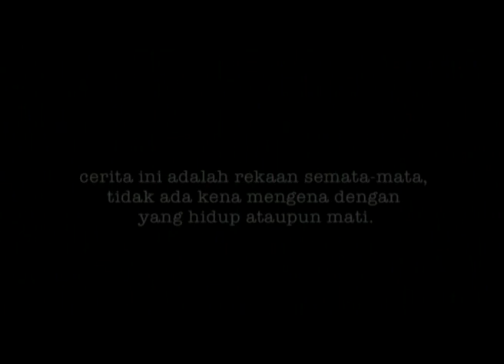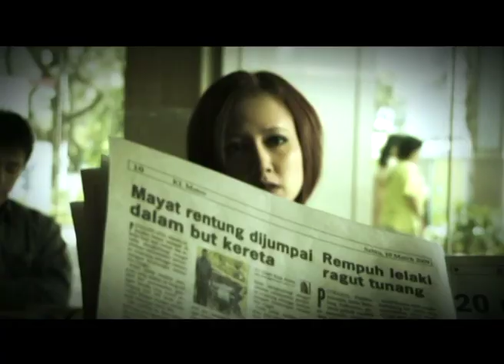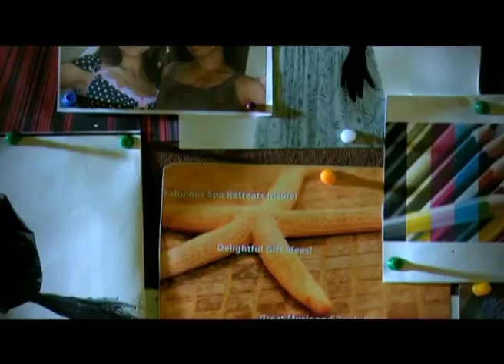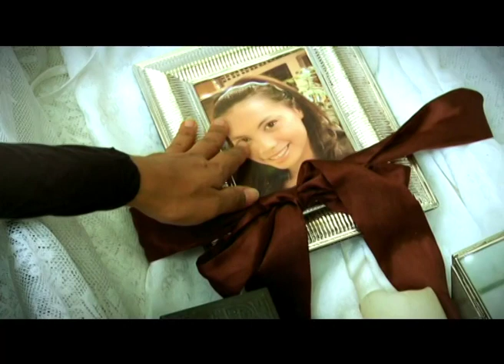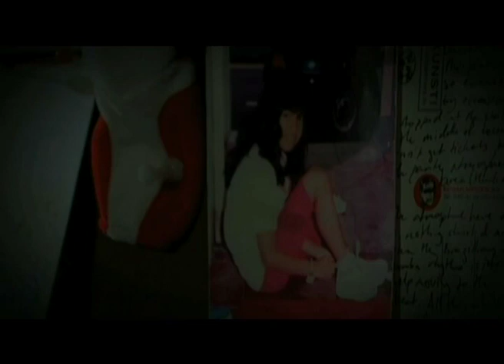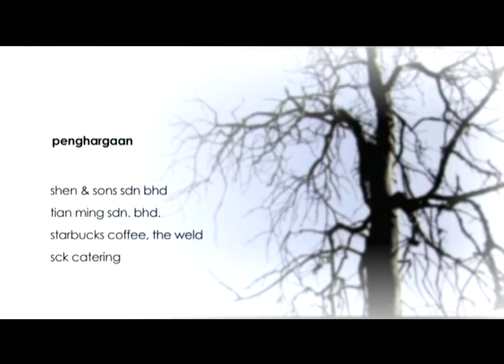Ghost 2 | Episod 13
Dua tahun berlalu selepas kematian Zack Imran, kerjaya Eza sebagai wartawan sudah banyak berkembang ketika dia sedang menyiasat kehilangan Alicia Soo, anak perempuan kepada Edmund Soo, seorang peguam yang digeruni ramai. Dalam pencarian, Eza bertembung dengan hantu baru yang hanya bergelar Harum dan diminta menyiasat kematian Harum pula. Pada masa yang sama, Edmund menggaji seorang penyiasat persendirian bernama Alam yang berkebolehan luar biasa.